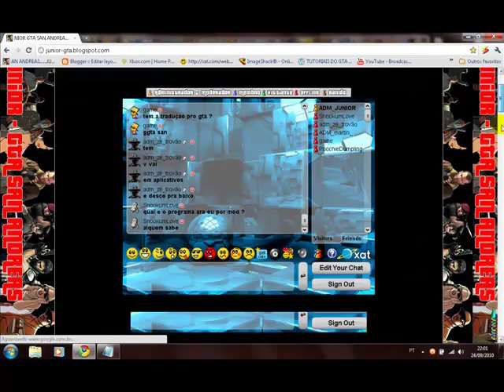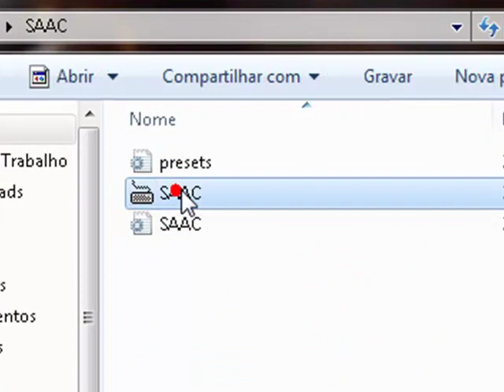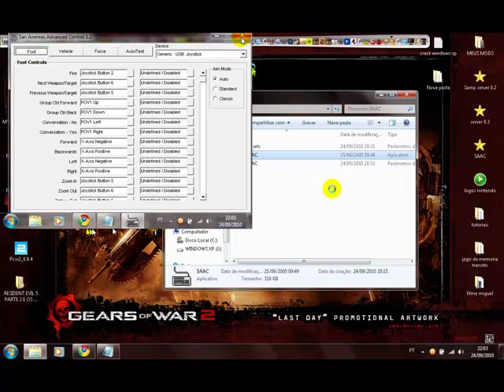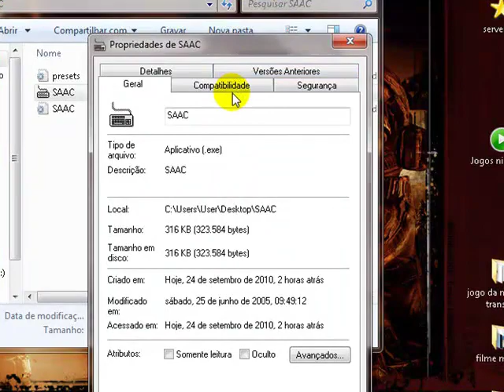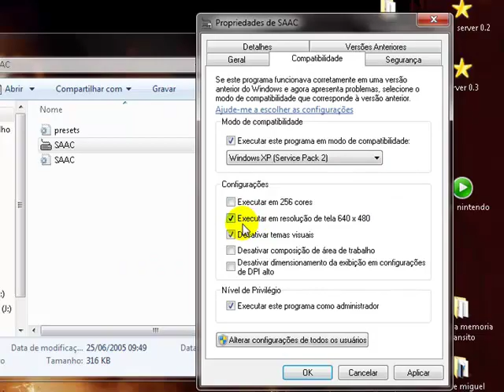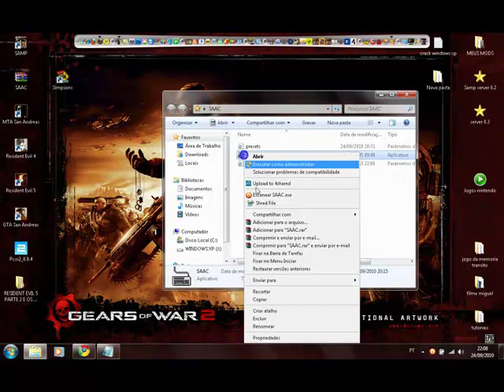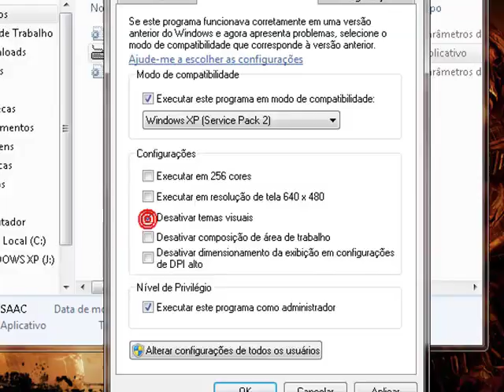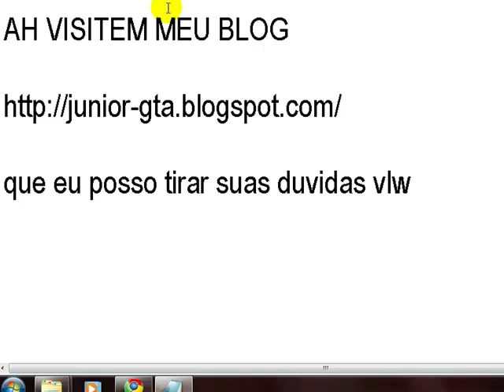EXECUTANDO O SAAC NO WINDOWS 7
Se não funcionar eu não sei bem o que pode ser até no meu mesmo as vezes quando eu formatava o pc e instala o mesmo windows que pegava antes já não pegava mais o SAAC após a formatação mas depois de um tempo pegava vai saber xD mas isso só acontecia depois da instalação da DLL sem ela era impossível então não custa tentar

VLW galera vejam os outros videos que tem uns mods legais para o GTA San Andreas Instagram: @juniorfreitasjgs